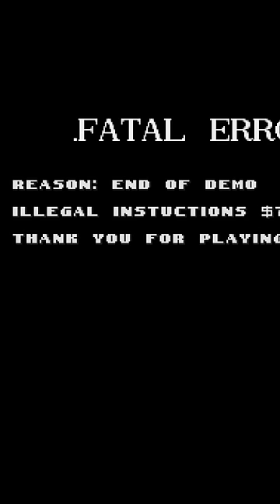SONIC 4 ALPHA a.k.a. REVELATION - Sonic Creepypasta